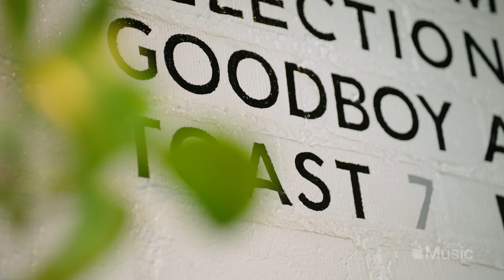Selena Gomez - Zane Lowe & Apple Music Rare Interview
Apple Music’s Zane Lowe speaks with Selena about her new album, Rare. Stream ‘Rare’ on Apple Music